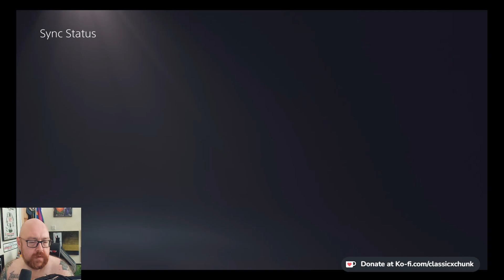[1st play] Puzzle fun!